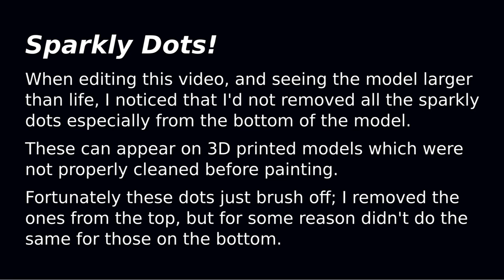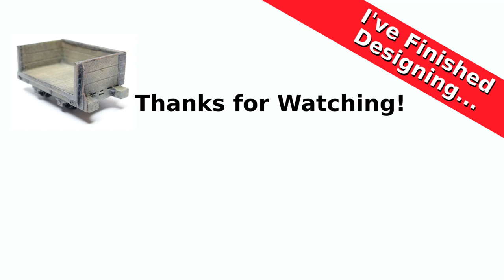I've Finished Designing.... Trevor Quarry Breaker Wagon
For this episode we are looking at another kit I designed. Specifically a breaker wagon originally used at the Trevor granite quarry on the Lleyn Peninsula in North Wales (note Trevor is also sometimes spelt Trefor; I've used the spelling given along with the drawings I used). This is an interesting wagon, both because of the use of different materials to produce the final "best" result, but also it was the topic of the first railway modelling article I had published.

If you want your own model of this wagon then they are available via @Shapeways and the instruction sheet with the templates for the brass and paper parts can be found

For details on the magazine "Narrow Gauge and Industrial Model Railway REVIEW" see their

The drawings I used appeared in issue 89 of the REVIEW

My article on 3D design, and the production of the model in this video appeared in issue 102 of the REVIEW